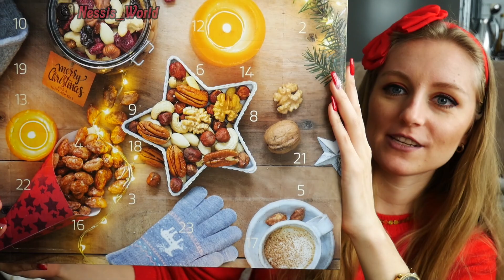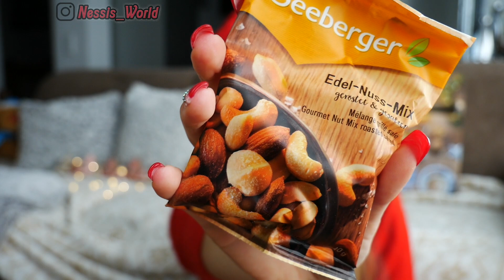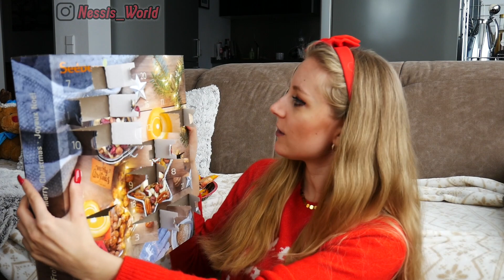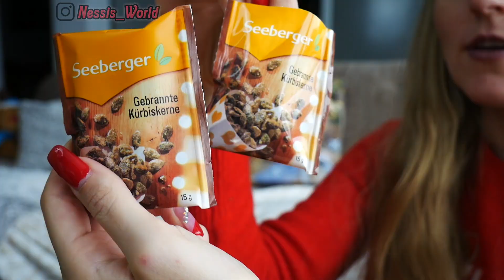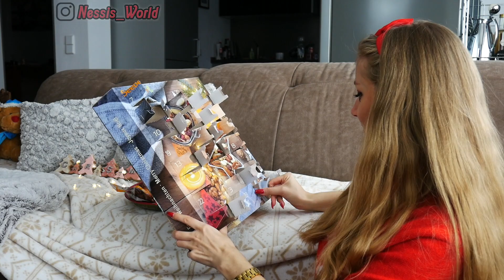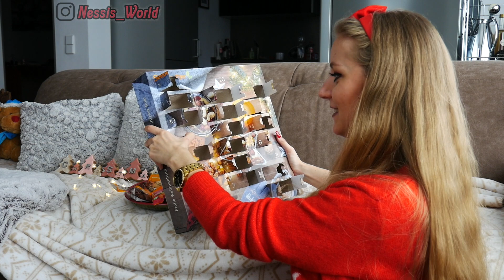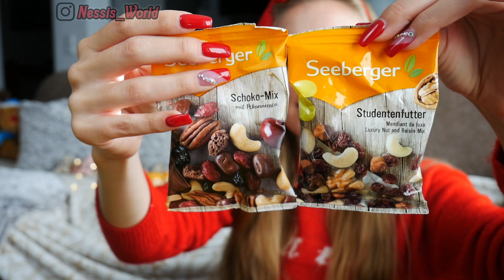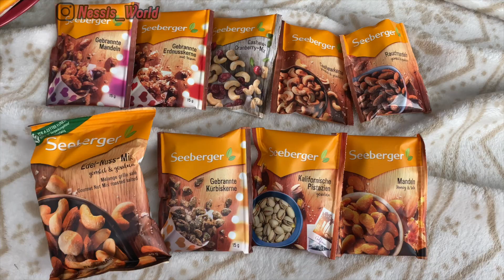Food Adventskalender unboxing 😋 (Seeberger Nüsse)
Weihnachten & die Adventszeit stehen vor der Tür, heute packe ich den ersten Adventskalender 2020 aus und snacke direkt ein paar Sachen weg 😝 Yummy!

Nessi ♥️

▬ 📩 Fanpost ▬▬▬▬▬▬▬▬▬▬▬▬▬▬▬
Nessi’s World
Postfach 1124
65475 Raunheim